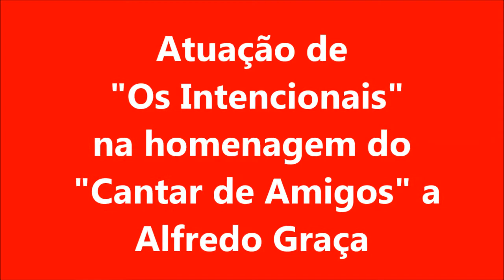Homenagem a Alfredo Graça.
"Os Intencionais" no concerto realizado, no Centro Cultural António Aleixo, em homenagem a Alfredo Graça.
26 de Junho de 2022.
Vídeo de Manuel Batista.